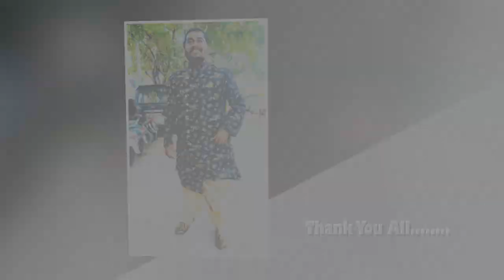GAJJELLI VIJAY BHAI NEW SONG VOL 4 | A CLEMENT | FOLK HYDERABAD